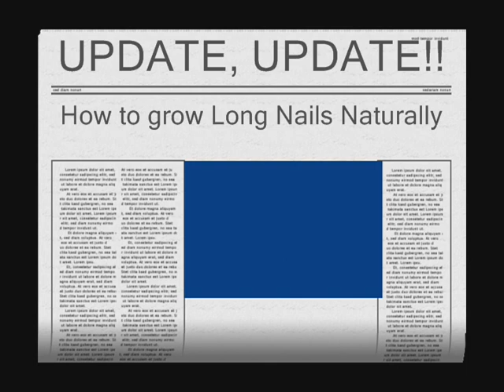Update: How to Grow Long Nails Naturally?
This is just a small update of what my nails have been doing since Nov 2012..View previous video

***I would  like to start making videos, but I need a new camera. If you would like to donate to the cause, there is a link on my channel. Thank You in advance!! :)***